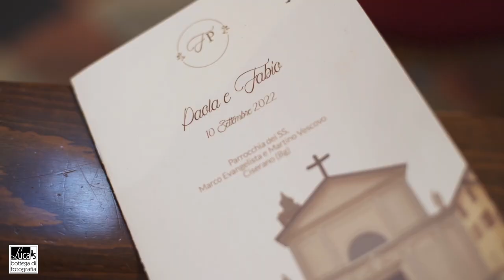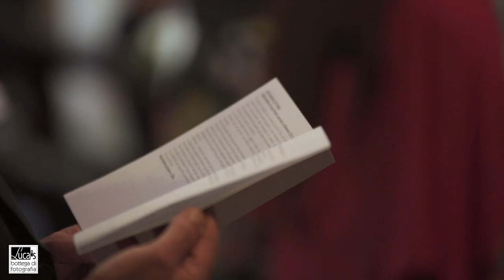Video trailer matrimonio a Villa Moroni a Bergamo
Il video del matrimonio di Paola e Fabio, con cerimonia in Chiesa a Ciserano (Bergamo) e ricevimento a Villa Moroni a Stezzano (Bergamo)